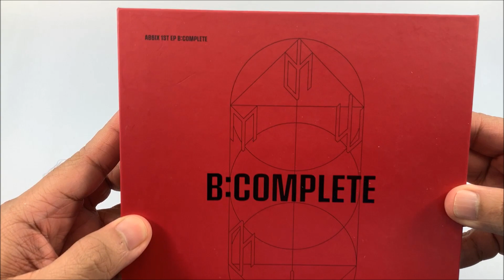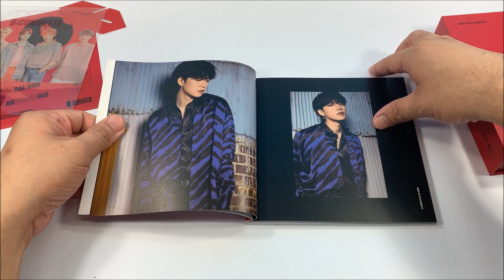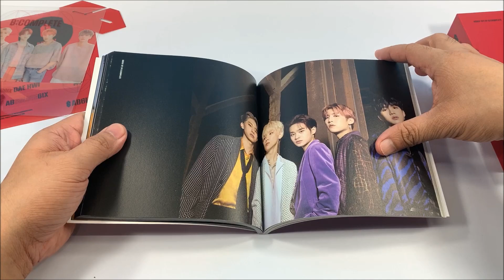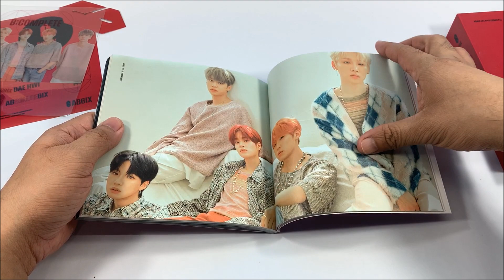AB6IX 에이비식스 || B-COMPLETE || S VERSION || KPOP ALBUM UNBOXING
Here's the unboxing video of AB6IX 에이비식스 1st Mini Album 📊⚖️⏳📐⏲️ - B Complete S Version Album.